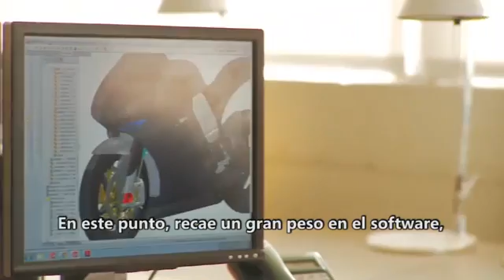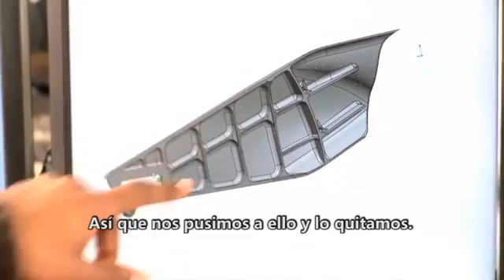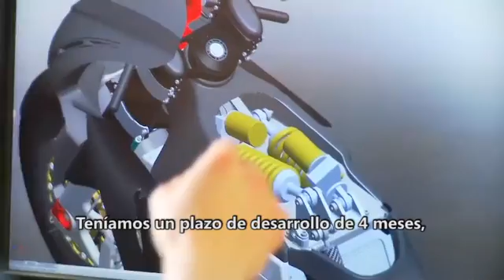Motoczysz - La moto eléctrica más rápida del mundo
Michael Czysz, Fundador/CEO de Motoczysz nos cuenta como SolidWorks le ha ayudo a desarrollar la moto eléctrica con el récord de velocidad, más de 300 km/h sin emisiones, pasión por la velocidad y por el medioambiente.